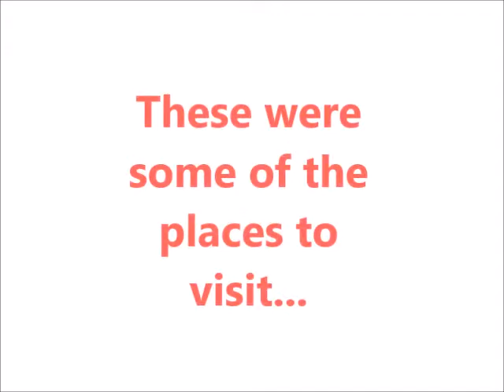travel to : Cape Verde !!!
Best places to visit in Cape Verde Islands !